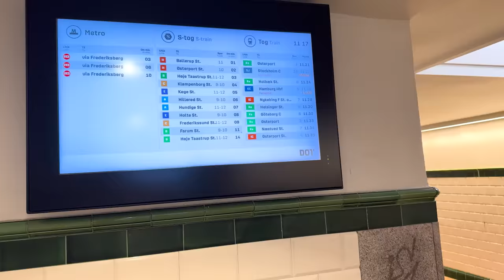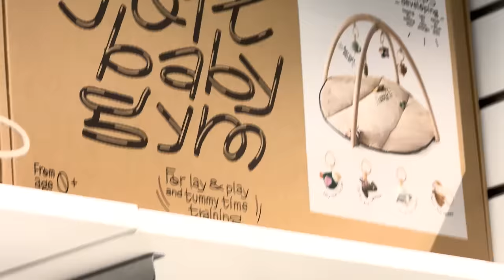COPENHAGEN to STOCKHOLM Train JOURNEY😮 *WOW*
Train journey from DENMARK TO STOCKHOLM!